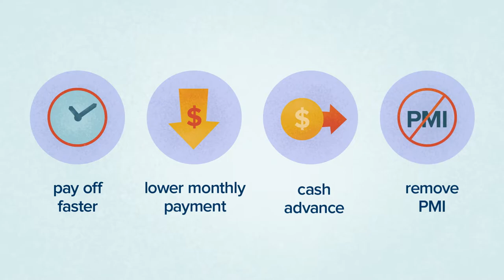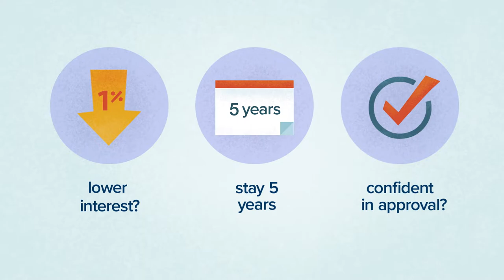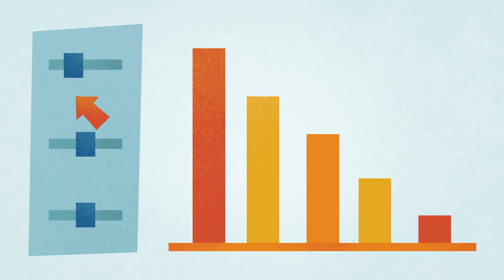Why Refinance? | Flagstar Bank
There are so many great reasons to refinance, if the timing is right. In this video, we’ll walk you through the ins and outs of a mortgage refinance and help you decide if it’s the best choice for you.

About Flagstar
Flagstar is a federal savings bank that provides consumer, small business and commercial banking services through 150+ branches in Michigan, Indiana, Ohio and California. Our mortgage business operates through 100+ retail locations, online and through a wholesale network of brokers and correspondents in all 50 states to assist with all types of loans. At Flagstar, we believe in the power of the Human Interest Rate: genuine interest in helping our customers achieve financial success. Learn more about the Flagstar family and what it’s like to work with us.